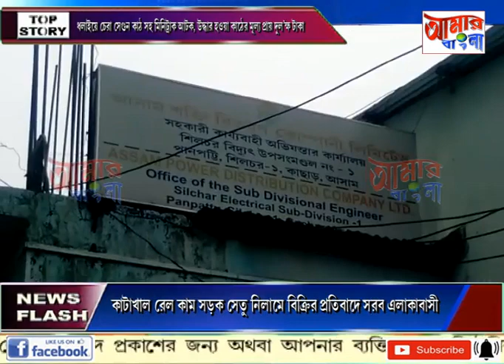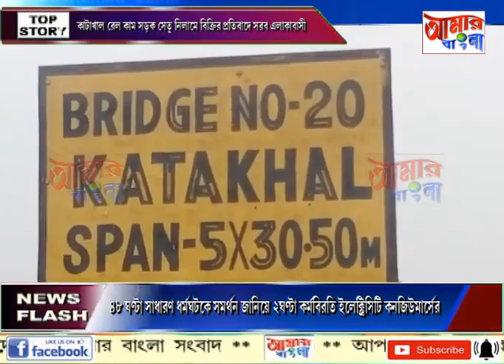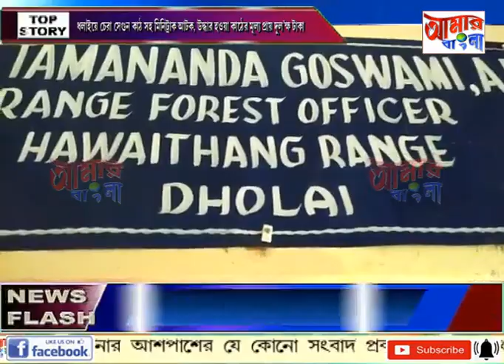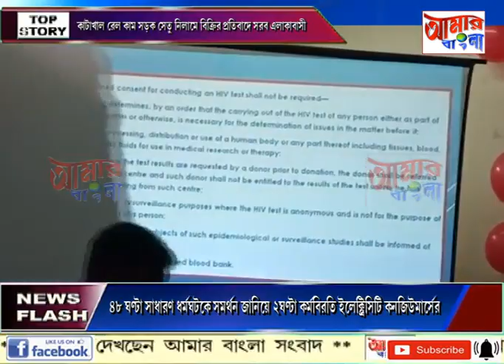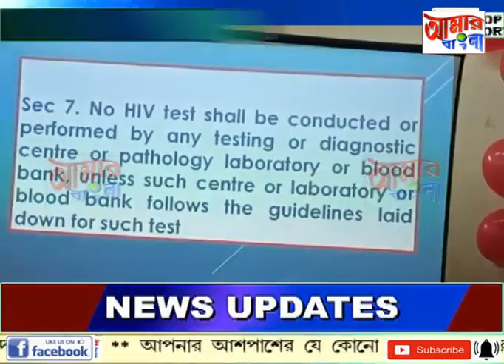AAMAR BANGLA NEWS # 28 03 2022